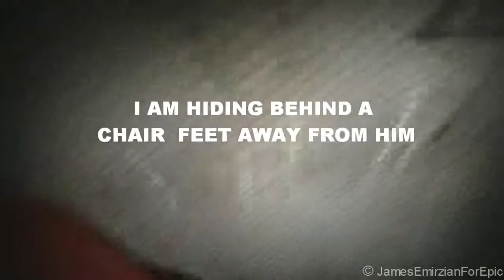Angry Grandpa Revolting - Angry Grandpa Classic Kool Aid Shower Prank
Angry Grandpa Revolting (Web-series)
Video Created: James Emirzian Waldementer
Video From: TheAngryGrandpaShow

Author: Michael Green Pickleboy, Charlie Green Jr. (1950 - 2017)

He's anger, He's frustration, He's Rage, He's Very Rage!

When you're about to see the Angry Grandpa videos was revolting on the includes censorship with the mature languages for audition it is very believed that old man was only things the anger issues to be caused by the destruction and smashing over through things in their properly on his house, walked out by the risen he's is only been raging to this year and legacy been continued awaites by the anger tastes is been socially onto next sides by the melting down overwillion from the blowing to viewers is giving you smashing for once that people.

Wikia: JamesEmirzianForEpic
Dailymotion: JamesEmirzianForEpic
Google+: JamesEmirzianForEpic